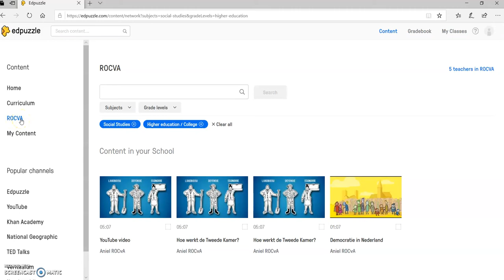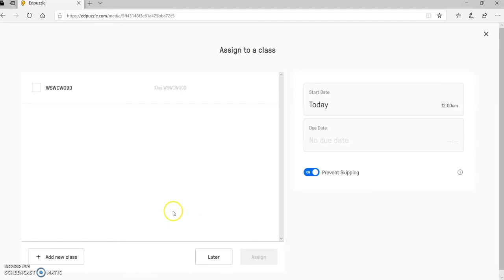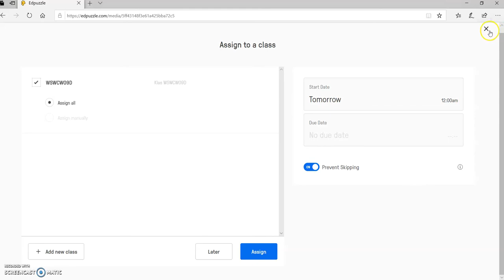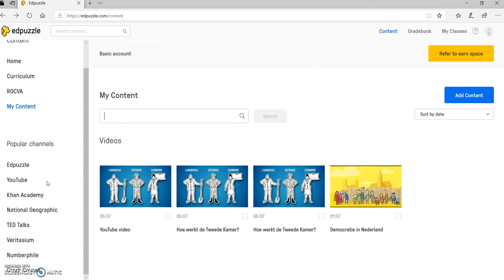Edutool 🎥 📹 | EDpuzzle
Door gebruik te maken van EDPuzzle kun je op creatieve en visuele manier studenten les geven door gebruik te maken van interactieve video’s. Je kunt zelf video’s uploaden en eventueel bewerken of gebruik maken van video’s uit de database van EDPuzzle en / of van het internet, ook deze kun je bewerken en voorzien van vragen.

Met EDPuzzle kan je studenten zelfstandig lesstof laten verwerken waarbij zij hun eigen tempo kunnen bepalen. Bij het aanmaken van een video kan je verschillende functionaliteiten toepassen. Zo kan je bijvoorbeeld aangeven dat de video stopt en de vraag in beeld komt. De student kan dan pas weer verder met de video wanneer de vraag is beantwoord. Het programma synchroniseert direct, dus de antwoorden die gegeven worden door studenten kan je meteen inzien.

Door een video te uploaden of uit te kiezen uit de verschillende kanalen kan je je lesstof ontwikkelen. Vragen kan je op gepaste momenten in de tijdlijn van de video toevoegen. Deze vragen kunnen schriftelijk worden ingevoerd, maar ook worden ingesproken.

👉🏼 Tips
Studenten kunnen zien op welke momenten er een vraag is toegevoegd aan de video. Dit lokt uit dat ze snel vooruit spoelen naar de vraag. Je kan als docent aangeven dat dit niet mogelijk is waardoor de student eerst de video moet bekijken voordat de vraag kan worden gesteld.

❗️AVG-Proof.
Helaas, je kan alleen gebruik maken van EDPuzzle wanneer er een account wordt aangemaakt. Dit geldt zowel voor de organisator als voor deelnemers. Het is daarom van belang dat er een verwerkingsovereenkomst wordt opgesteld wanneer er binnen het onderwijs gebruik van wordt gemaakt.

► 00:00 | Intro
► 00:12 | Wat is het?
► 00:35 | Hoe werkt het?
► 01:54 | Wat kan ik ermee?